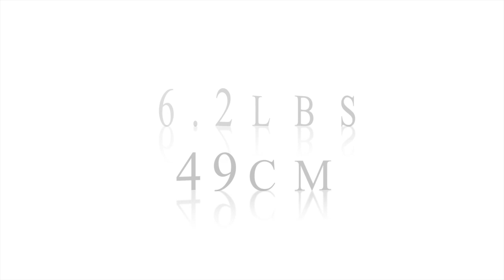Taylor Dudding my new born son, made this film over 9 month as a little present for my wife.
I created this for my wife, taking photo's every couple of weeks throughout the birth. just a little present for her for being awsome :)